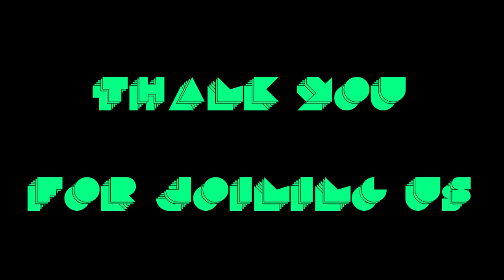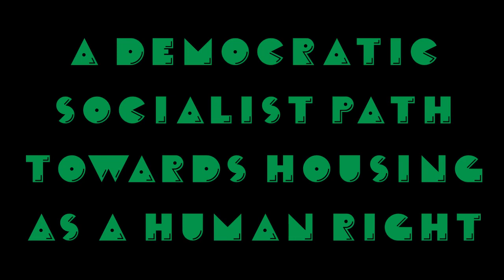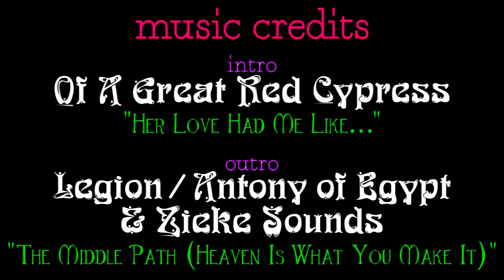A Democratic Socialist Path Toward Housing as a Human Right ▲ [UC#003] w/ Jonah Paul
In this expedition, Neonn talks to DSA Sacramento Co-Chair Jonah Paul about the philosophical & strategic path to expanding human rights to include housing, starting with rent control and working toward full-on social housing policies like they've already achieved in more progressive places.

We talk about different catalysts for political activation,
why millennials are trending towards socialism,
the nature of capitalist exploitation & how to respond to it,
rhetorical strategies to change public opinion,
the effect of the 2008 collapse on today's housing crisis,
direct ballot measures vs. routine legislation,
the futility of corrupt neoliberal solutions,
the actual mechanics of rent control,
how American real estate became a tax shelter,
how to fight gentrification & financialization,
what a decommodified housing policy would actually look like,
how inadequate housing is detrimental to public health,
egalitarian reasoning from humanist first principles,
DSA as a great way to organize for working class power,
utopia as a pluralistic participatory democracy,
& lots more fun activist philosophy.. 🎃

♥∞▲ ♡∞Δ ♥∞▲ ♡∞Δ ♥∞▲ ♡∞Δ ♥∞▲ ♡∞Δ ♥∞▲ ♡∞Δ ♡∞Δ ♥∞▲ ♡∞Δ ♥∞▲ ♡∞Δ

UtopianCartography.com is an archive of evolutionary media, full of talks & music & books & movies (etc.), to shed light on the profound shift we're living through on this planet, and how we can best respond.

intro music produced by:
Of A Great Red Cypress

outro music written & rapped by
Kalki / Antony of Egypt / Legion / Sunya Das / Kikwaakew

outro music produced by
Zieke Sounds